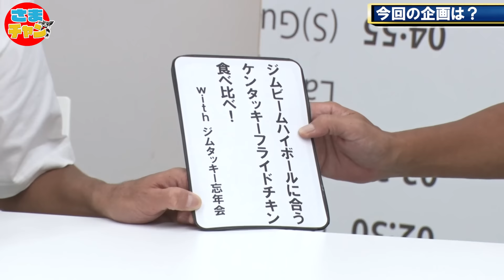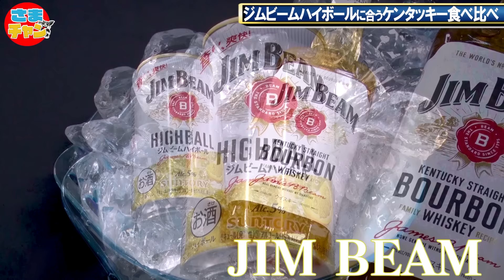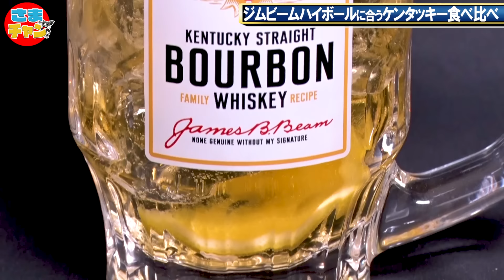【ジムビーム×ケンタッキー食べ比べ】ハイボールにめちゃくちゃ合うチキンが！ジムタッキー忘年会やってみた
この動画はサントリー株式会社とのタイアップです。
‹どっちを買ってもジムタッキー キャンペーン›は

ジムビーム×ケンタッキー！
ジムビームハイボールに合うケンタッキー商品はどれか？食べ比べます！

ういんたぁ〜す「楽しく生きると決めたんだ」